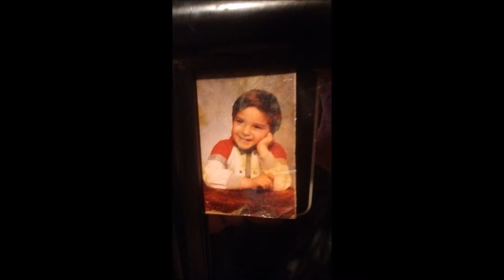The Eye of Destiny